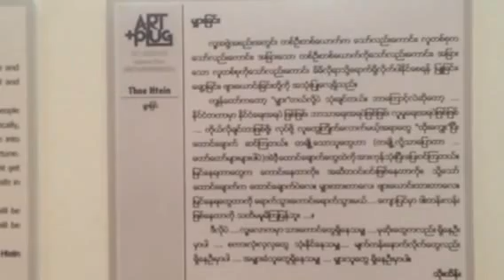Baiting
In society, one person or a group of people would appease and entice another person or another group, to get what
they want and what they want to console, seduces and so on.
I would like to call it ‘baiting’. It is because in global scale, people set others up by selling what those others would
love – that is politically, religiously or socially. Some people (in fact a lot of people) run into those traps vigorously as what
they are seeing is great and a fortune. But trap is just a trap: it is baiting, tempting. Those people might get to what they
are seeing though they don’t notice being stuck a knife in them.
Like that, as long as there are preys in the world, there will be hunters. As long as being able to use beautiful words,
there will be blind followers. Still there be baited ones, there will be baiters.
Thoe Htein